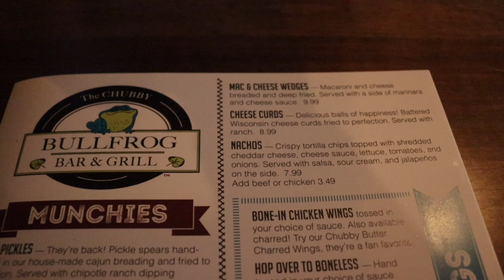The Chubby Bullfrog Bar & Grill - West Dundee, Illinois - Local Video Food Review -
The Chubby Bullfrog Bar & Grill, West Dundee Illinois-  Local Video Food Review - Frog Legs - Large Pretzel - Burger Food Review

We visit The Chubby Bullfrog Bar and Grill. Most filling lunch in West Dundee?! We certainly won't argue that!! Located right at Spring Hill Mall in West Dundee, it's a convenient place to stop in after shopping or to catch a sporting event on one of the many flat screen TVs. To Algonquin and Beyond shares their lunch choices at The Chubby Bullfrog Bar and Grill.

1494 Spring Hill Mall
West Dundee, IL 60118

To Algonquin and Beyond is having a blast sharing their love of restaurants near us! Shoot us a comment or suggest a place for us to check out and we will give you a shout out in the next video!